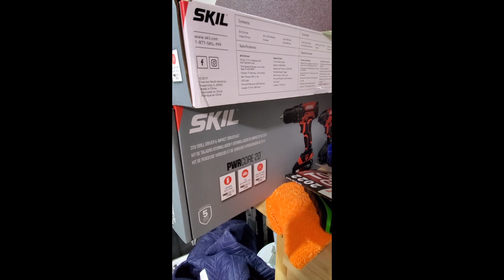750 Subscriber Appreciation Event Winners!!!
We also give you a glimpse at our next video, the Ridgid Max Output brushless vs the Makita LXT impact drivers, and give a special shoutout to Joe the Tool Guy for making some of these prizes so affordable.